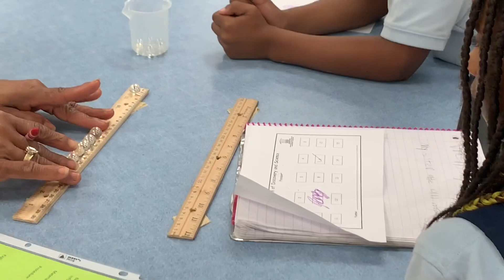Family Vlogs | Clean with me | Elementary School Science Fair